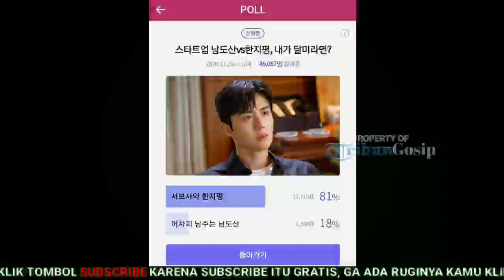Karakter Kim Seon Ho di 'Start Up' Banjir Dukungan Usai Menang Telak Polling Naver